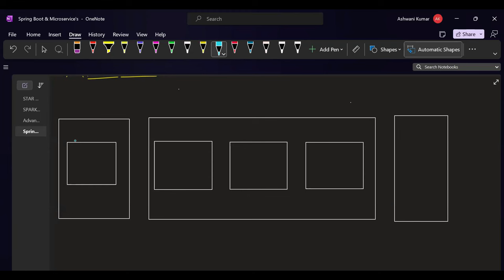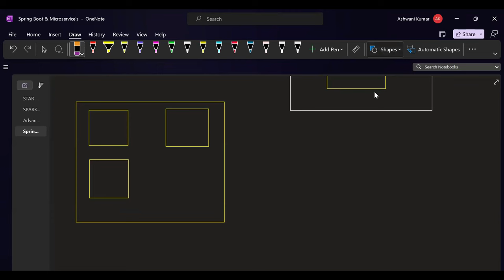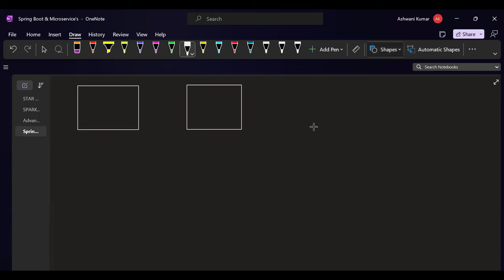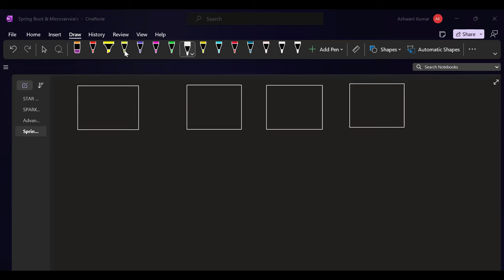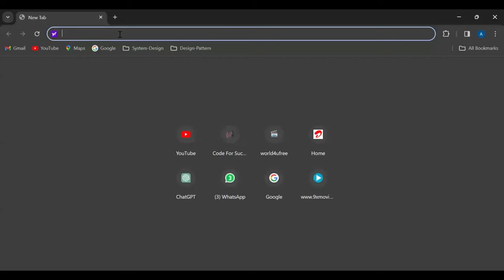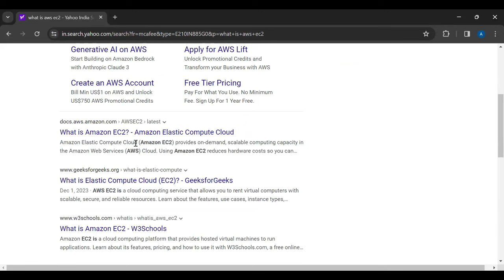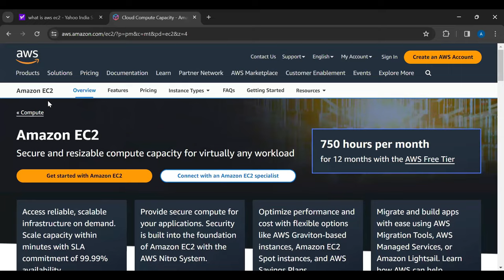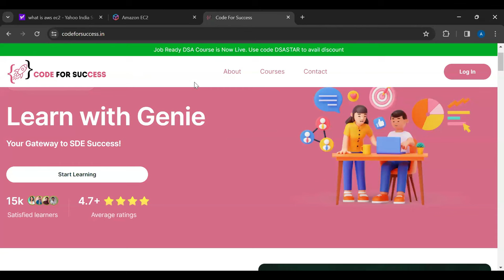Spring Boot Framework | Lecture 1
⭐ Tags ⭐

dsa
data structures
coding
development
arrays
strings
linked list
graphs
dp
dynamic programming
2023 coding

recursion
trees
bst
binary trees
hashmaps
sorting
c++
java
python
competitive programming
web development
full stack development
machine learning
amazon sde
microsoft sde
google sde
software engineer
faang
maang
software developer
learn oops
learn c++
learn java
learn python
learn coding
start coding
internships
placements
how to start programming
1 crore package